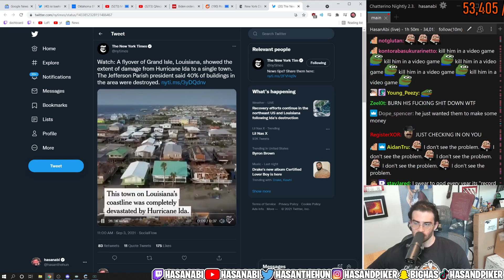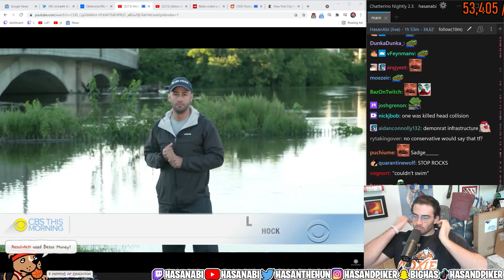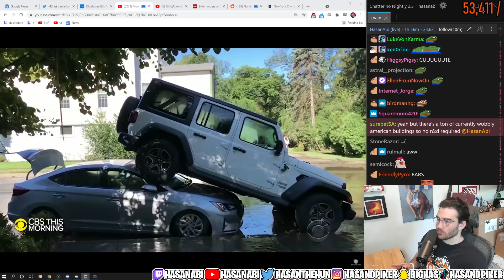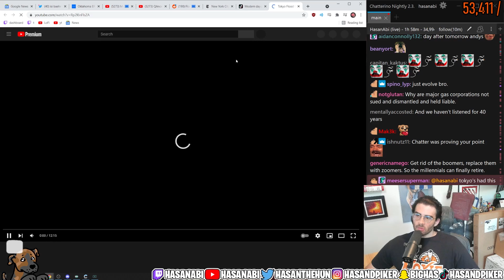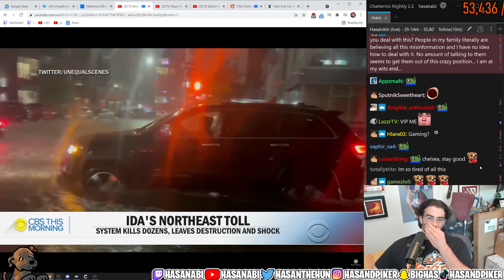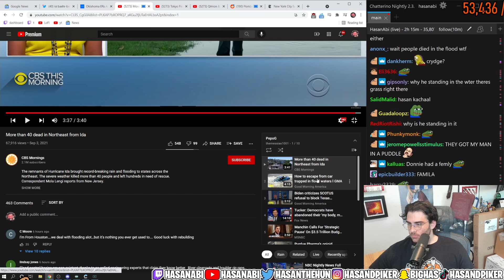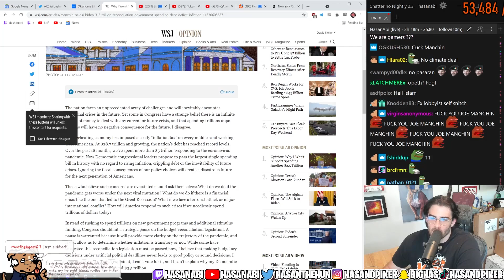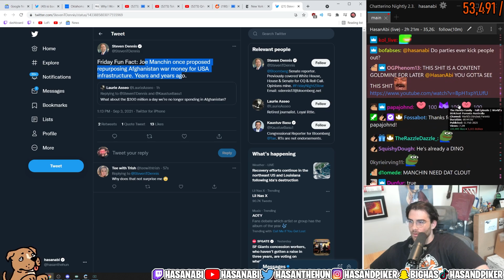HasanAbi reacts to More than 40 dead in Northeast from Ida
HasanAbi reacts to More than 40 dead in Northeast from Ida by @CBSMornings.  Hasan Piker is shocked by the remnants of Hurricane Ida. The Hurricane brought record-breaking rain and flooding to states across the Northeast. Later on in the video HasanAbi also talkes about Joe Manchin and Manchin's agenda.